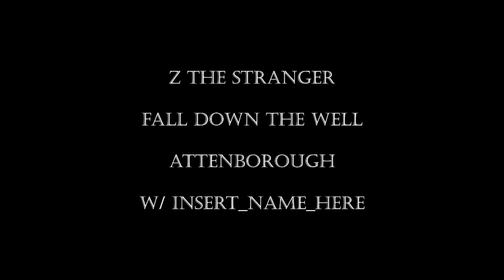Z the Stranger & insert_name_here - Attenborough (Audio)